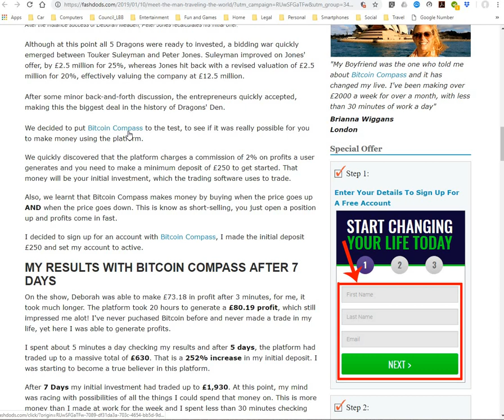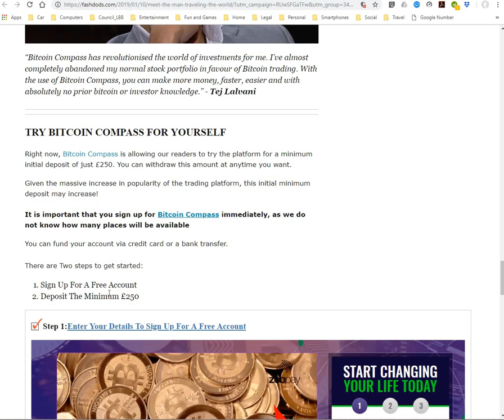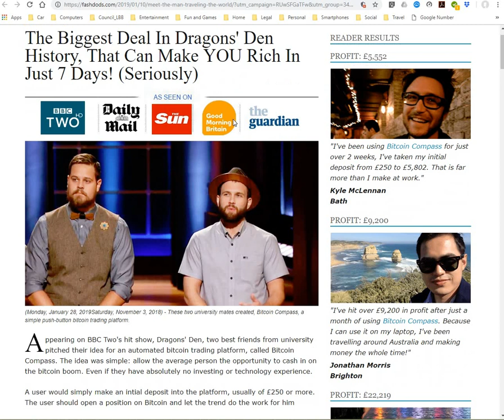The Biggest Deal In Dragons' Den History, That Can Make YOU Rich In Just 7 Days! (Seriously)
28 January 2019

Bitcoin Scam

[DO NOT CLICK ON THIS SCAM SITE}